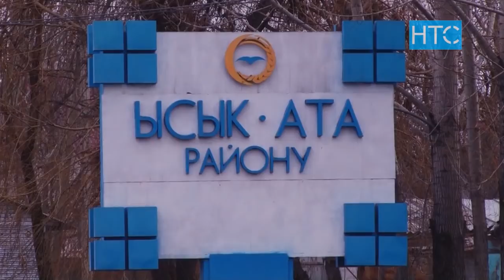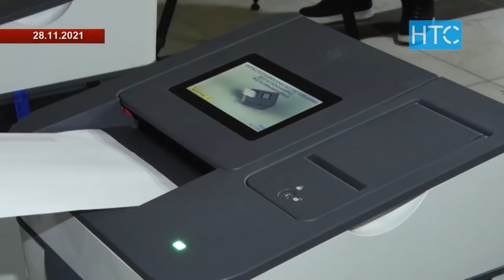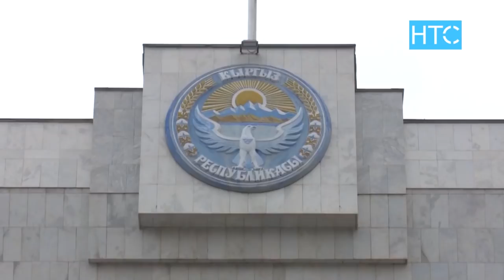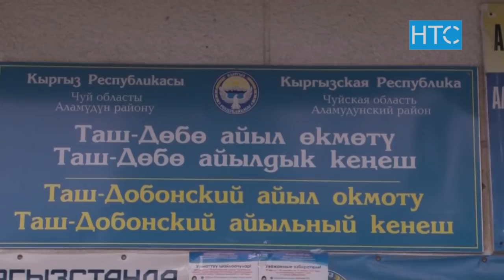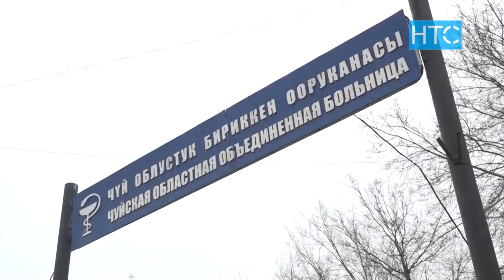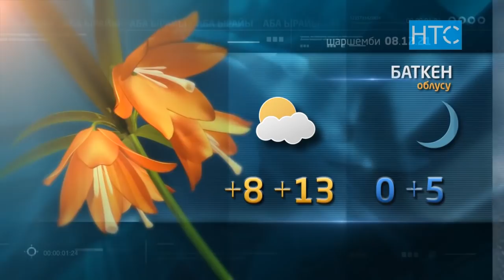Жаңылыктар / 07.12.21 / Кечки чыгарылыш - 21.30 / НТС /